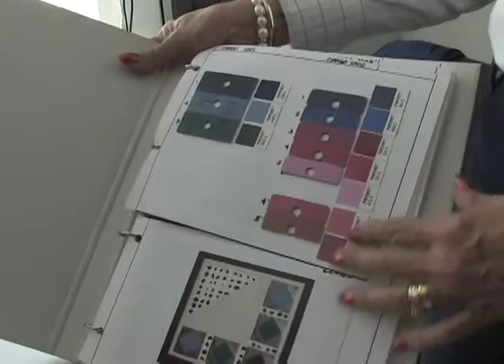Elementos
Bibiana Ramírez artista